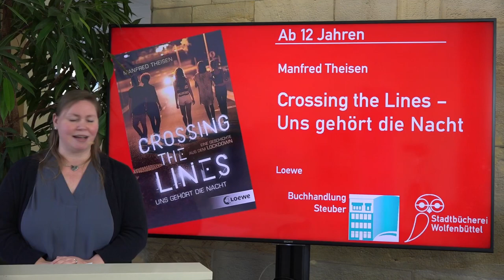Vom Geheimtipp zum Lieblingsbuch - Crossing the Lines